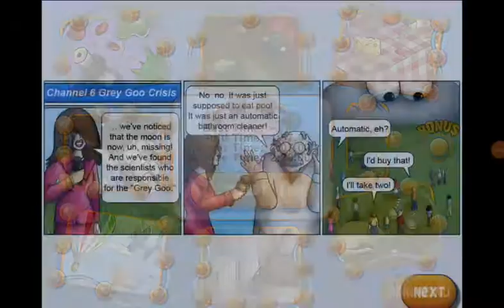Tasty Planet 6: eating Earth